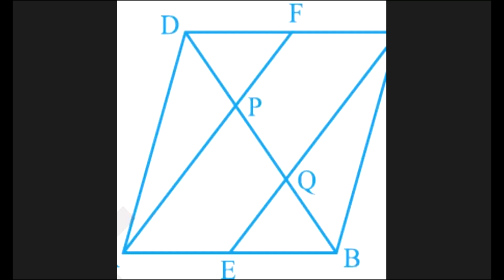Mathematics Class 5a P7 24-08-2021